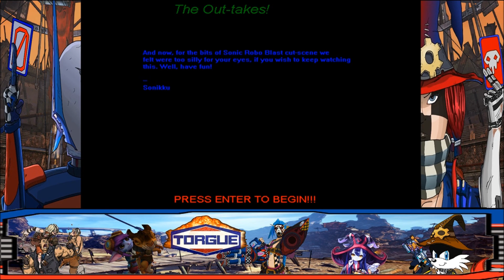Sonic: Fan Games/Hacks 75: Sonic Robo Blast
(These are my simple game play videos)
(I can and will remove specific videos if its necessary/requested)

Name: Sonic Robo Blast - v1.3f
Credit: Johnny "Sonikku" Wallbank
Release Date: Possibly 1998

00:00:00 - Main Menu
00:00:47 - Training Mode
00:01:49 - Difficulty Select
00:02:04 - Intro
00:02:58 - Knothole Base Zone Act 1
00:05:17 - Knothole Base Zone Act 2
00:07:28 - Cutscene 1
00:08:07 - Great Forest Zone Act 1
00:10:51 - Great Forest Zone Act 2
00:13:54 - Cutscene 2
00:14:20 - Lake Zone Act 1
00:15:33 - Lake Zone Act 2
00:17:43 - Cutscene 3
00:18:13 - Ice Palace Zone Act 1
00:22:27 - Ice Palace Zone Act 2
00:27:20 - Cutscene 4
00:29:09 - Volcano Zone Act 1
00:32:11 - Volcano Zone Act 2
00:35:34 - Cutscene 5
00:36:00 - Echidnapolis Zone Act 1
00:41:22 - Echidnapolis Zone Act 2
00:45:51 - Cutscene 6
00:47:01 - Sky Lab Zone Act 1
00:49:25 - Sky Lab Zone Act 2
00:53:06 - Cutscene 7
00:53:16 - Mechanical Madness Zone Act 1
00:56:46 - Mechanical Madness Zone Act 2
01:01:34 - Cutscene 8
01:02:59 - Robotopolis Zone Act 1
01:06:55 - Robotopolis Zone Act 2
01:10:57 - Cutscene 9
01:11:47 - Robo-Base Zone Act 1
01:18:04 - Robo-Base Zone Act 2
01:23:04 - Cutscene 10
01:24:08 - Space Chase Zone Act 1
01:31:01 - Space Chase Zone Act 2
01:38:05 - Cutscene 11
01:38:47 - Ring Sattalite Zone Act 1
01:42:58 - Ring Sattalite Zone Act 2
01:48:35 - Cutscene 12
01:49:08 - Lift Zone
01:54:50 - Last Land Zone
01:59:12 - Ending & Credits

02:05:28 - Athenos Zone (Super Level)
02:07:07 - Great Unknown Zone (Super Level)
02:08:43 - Void Zone (Super Level)

02:11:41 - Woodland Hill Zone (Hyper Level)
02:14:24 - Rocky Mountain Zone (Hyper Level)
02:16:08 - Hidden Palace Zone (Hyper Level)

02:18:54 - Out-Takes
02:22:00 - Sonic Anime Clips
02:23:38 - Sonic Satam Clips

02:24:28 - Sonic Pong! Level 1
02:27:10 - Sonic Pong! Level 2
02:28:50 - Sonic Pong! Level 3

02:29:43 - Cheats

02:30:49 - Knothole Race Grounds (Multiplayer)
02:31:39 - Ice Rinks (Multiplayer)
02:33:17 - Volcano Rally (Multiplayre)
02:33:49 - Airtracks (Multiplayer)
02:34:19 - The Backfire Zone (Multiplayer)

NOTES: I Wanna be the guy - Sonic Edition, this games physics will drive you nuts, i used the 99 lives cheat for this video.

(PASSWORDS)
tezdiesc
nokenula
susonoir
chevalso
droodahe
cashrida
flatonne
sonikku
waypast
hitmehar
musiczon
iamhard
iamsonic
whatda??